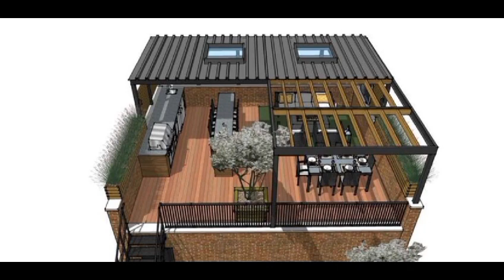Luxury small house design 2023 ll unique home ideas ll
# new
# luxury
# beautiful
# unique
# latest
# home